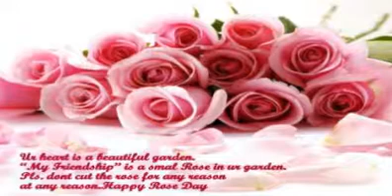(Happy Rose Day) Romantic Wishes/Greetings/Whatsapp Video/E-card/Full HD Video